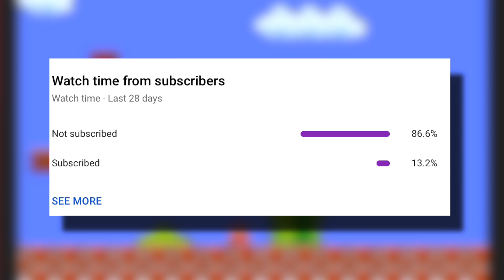Will Nintendo's 2021 be as BIG as we Think!?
2020 hasn't been the greatest but 2021 has a lot of promise, but will the year actually be as big as we hope?!

Official Nin10doland Discord:
Intro-  Super Mario World: GFM Trap Remix